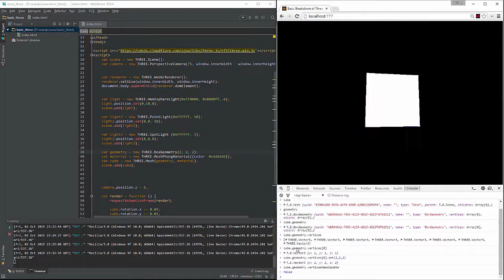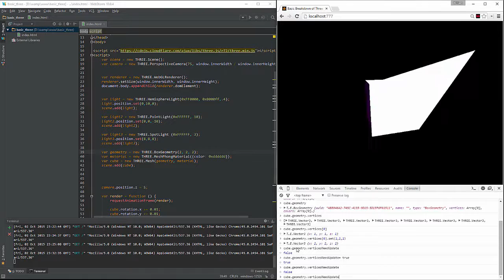Fundamentals of THREE.js -- Moving Points on a Mesh through the Console r72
This tutorial covers editing the position of points (or vertices) from the console.